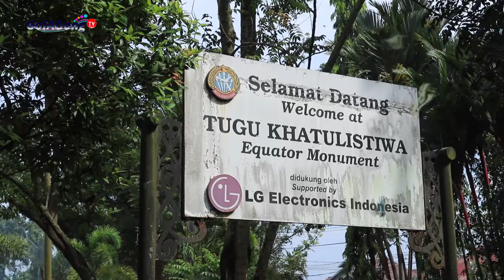Braga di Tugu Equator Pontianak - Kelas Puisi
BRAGA

Di jalan Braga nada itu kudengar
menghitung tuan dan nona Belanda
melarung cinta di jernih mawar
Cikapundung membelah dada

Jalan Braga dalam kecapi
kita menitipkan bara api
di gerimis malam Minggu
kisah kita abadi dalam lagu

Di trotoar jalan Braga
kita melipat perih ijazah
kembali ke dalam luka raga
kenangan hilang menata rumah

Di jalan Braga kita asing sendiri

*) Tugue Equator, Pontianak 12 Maret 2020

Kang Mukti-Mukti , puisi Braga, setelah proses revisi beberapa kali, ini yang final. Saya bacakan di Tugu equator ya.

Kang Mukti-Mukti, mangga...